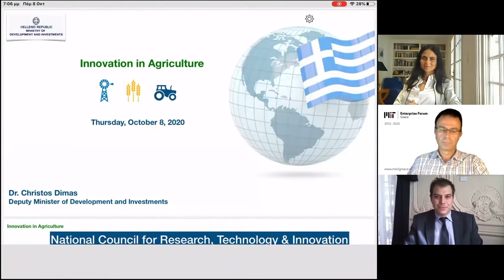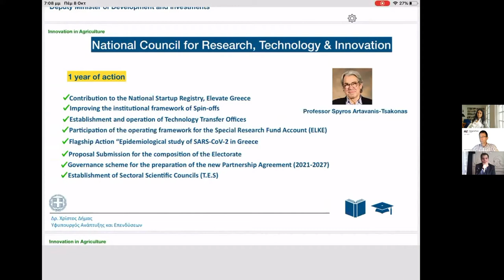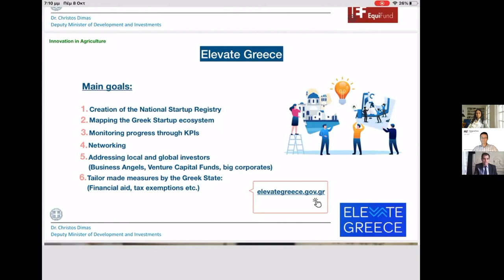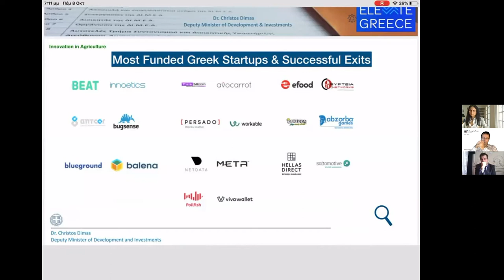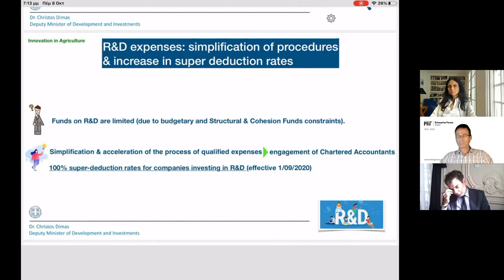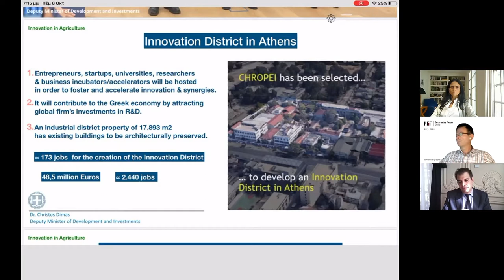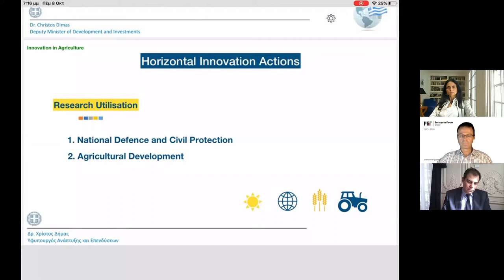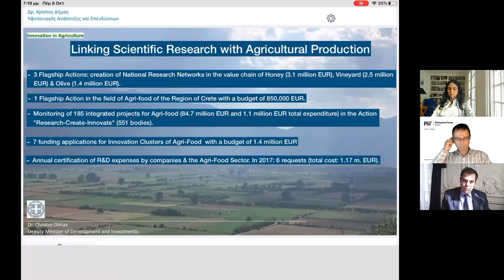HIN | Innovation in Agriculture | On-Demand Webinar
𝗛𝗲𝗹𝗹𝗲𝗻𝗶𝗰 𝗜𝗻𝗻𝗼𝘃𝗮𝘁𝗶𝗼𝗻 𝗡𝗲𝘁𝘄𝗼𝗿𝗸, with the support of the Greek Consulate of Boston and MIT Enterprise Forum Greece hosts events twice per year to educate the Greek diaspora about Greek startup activity, and to offer Greek entrepreneurs an opportunity to pitch and network in the US. While our events are typically held in Boston, due to Covid-19 we are instead hosting a webcast series in order to keep our community connected until our next in-person event.

Speaker: 𝗖𝗵𝗿𝗶𝘀𝘁𝗼𝘀 𝗗𝗶𝗺𝗮𝘀, 𝗗𝗲𝗽𝘂𝘁𝘆 𝗠𝗶𝗻𝗶𝘀𝘁𝗲𝗿 𝗼𝗳 𝗗𝗲𝘃𝗲𝗹𝗼𝗽𝗺𝗲𝗻𝘁 𝗮𝗻𝗱 𝗜𝗻𝘃𝗲𝘀𝘁𝗺𝗲𝗻𝘁𝘀-𝗥𝗲𝘀𝗲𝗮𝗿𝗰𝗵, 𝗜𝗻𝗻𝗼𝘃𝗮𝘁𝗶𝗼𝗻 𝗮𝗻𝗱 𝗧𝗲𝗰𝗵𝗻𝗼𝗹𝗼𝗴𝘆, 𝗛𝗲𝗹𝗹𝗲𝗻𝗶𝗰 𝗥𝗲𝗽𝘂𝗯𝗹𝗶𝗰

Dr. Christos Dimas is the Deputy Minister for Development and Investments in charge of Research and Technology. He is a lawyer and Member of the Hellenic Parliament. Before entering politics, he worked in the private sector as a business consultant for The Boston Consulting Group (BCG). He graduated from the Law School of the National and Kapodistrian University of Athens and Queen Mary University in London. He completed his Masters Degree in Comparative Politics at the London School of Economics and Political Science (LSE). He then finished his PhD in European Political Economy from the LSE, with a scholarship from the Alexander Onassis Foundation. Parallel to his studies, he worked as a correspondent in London for Apogevmatini newspaper while also practicing journalism at the BBC.

Speaker: 𝗚𝗲𝗼𝗿𝗴𝗲 𝗩𝗮𝗿𝘃𝗮𝗿𝗲𝗹𝗶𝘀, 𝗔𝘂𝗴𝗺𝗲𝗻𝘁𝗮

George Varvarelis is the founder & CEO of Augmenta. He was a Ph.D. candidate in Computer and Embedded Systems Engineering while working on his family farm for 3 years when he decided to leave everything behind and start creating solutions that help feed the growing world. He has an academic and professional background in computer vision and deep learning. His life mission is to connect the dots of the global agriculture ecosystem and augment the capacity of the arable land.

Speaker: 𝗦𝗼𝘁𝗶𝗿𝗶𝘀 𝗕𝗮𝗻𝘁𝗮𝘀, 𝗖𝗲𝗻𝘁𝗮𝘂𝗿

Sotiris Bantas is the founder and CEO of Centaur Analytics, a company passionate about perfecting global food quality, enabling abundance and reducing waste. Centaur connects and digitizes the supply chain by deploying cognitive technologies and Internet-of-Things solutions. Sotiris has a Ph.D. in Microelectronics and a Degree in Electrical Engineering, both from the National Technical University of Athens.

Speaker: 𝗙𝗼𝘁𝗶𝘀 𝗙𝗼𝘁𝗶𝗮𝗱𝗶𝘀, 𝗕𝗲𝘁𝘁𝗲𝗿 𝗢𝗿𝗶𝗴𝗶𝗻

Fotis Fotiadis, Co-Founder and CEO of Better Origin, a UK-based startup tackling food waste through insect biomass conversion, is pioneering the transformation of organic waste into high-quality animal feed and human food. He holds an MPhil in Sustainable Engineering from the University of Cambridge and an MEng in Mechanical Engineering from the University of Sussex.

Moderator: 𝗔𝗽𝗼𝘀𝘁𝗼𝗹𝗼𝘀 𝗞𝗹𝗼𝗻𝘁𝘇𝗮𝗿𝗶𝘀, 𝗙𝗹𝗮𝗴𝘀𝗵𝗶𝗽 𝗣𝗶𝗼𝗻𝗲𝗲𝗿𝗶𝗻𝗴

Apostolos is a growth-minded executive currently in his second year as Senior Principal in Flagship Pioneering (a reputable venture fund in Boston MA) following approximately 5 years as a General Manager of Bayer Hellas (for the agricultural division), 10 years in M&A (both in Bayer AG and Syngenta AG) with a strong track record (total deals  €2bn) and approximately four years in Portfolio & Product lifecycle management. He combines strong business, science and financial academic background (BSc., MSc. & MBA). His strong belief is that “doubt is a stranger to the mindset of opportunity” and thus one should strive for the aphorism that is commonly heard in the business world “explore and take any opportunity you can!”. Apostolos is an Athenian, married with two kids, speaks four languages, is a keen chess player and a recognized athlete striving for a healthy mind in a healthy body.

9:00 – 9:45 am (San Francisco)
12:00 – 12:45 pm (Boston/New York)
19:00 – 19:45 (Athens/Nicosia)

𝐓𝐢𝐦𝐞𝐬𝐭𝐚𝐦𝐩𝐬
Teaser Intro: 00:00 - 00:49
Introduction with Marina Hatsopoulos,  Vassilis Papakonstantinou & Stratos Efthymiou: 00:50 - 04:09
Christos Dimas: 04:10 - 18:34
Apostolos Klontzaris: 18:35 - 20:18
George Varvarelis: 20:19 - 29:54
Fotis Fotiadis: 29:55 - 40:26
Sotiris Bantas: 40:27 - 50:21
Q&A session: 50:22 - 57:50
Outro: 57:51 - 58:25
Following Teaser: 58:26 - 59:06